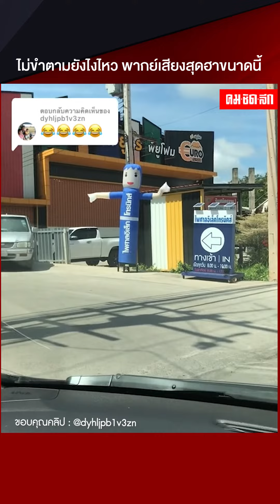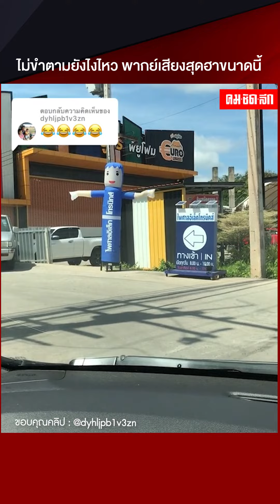ตุ๊กตาลมโบกล้มทั้งยืน ไม่ขำตามยังไงไหว พากย์เสียงสุดฮาขนาดนี้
คลิปนี้เรียกได้ว่าขออนุญาตนำมาให้ชมเพื่อความบันเทิงกับชีวิตของเจ้าตุ๊กตาลมโบก ที่เห็นแบบนี้เลยอยากจะบอกว่าพักผ่อนบ้างนะ หมายถึงคนพากย์เสียงอ่ะพักผ่อนบ้าง